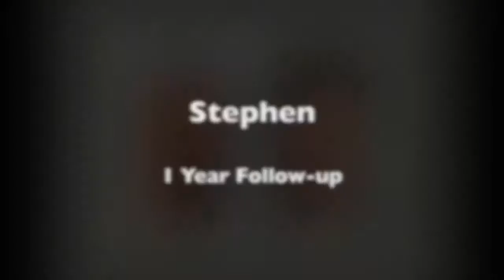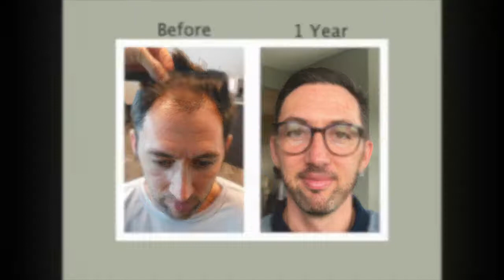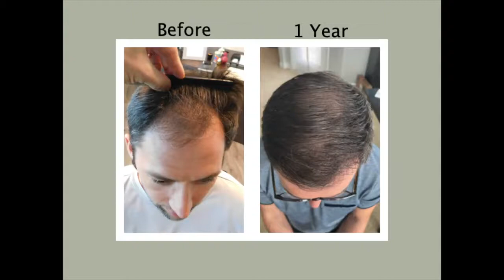Hair Transplant Miami | Great Hair Transplant Surgeons | Miami Hair Transplants Norwood 5 Surgery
What is the difference between the FUE process and the FUT technique used at Natural Transplants? A major difference is our surgeons can move up to 12,000 hairs in one procedure while the FUE process is limited to 4,000 hairs.

Notice we said hairs, not grafts. As you conduct your research, focus on how many hairs you'll receive and not on “How many grafts or how much you'll be charged per graft.

No boob jobs, so permanent eyeliner, no tummy tucks or freezing the fat away.  We are hair transplant specialists and that is all we do. Our hair doctors are hair transplant surgeons that work to give you a permanent hair loss solution.

Do Not Get an FUE Hair Transplant!  Call Us to learn more how Dr. Huebner can yield as much as twice as many transplanted hairs in a single procedure with some results being 12,000 hairs or more! All our hair doctors are great medical physicians and only perform hair restoration surgeries and nothing else. We specialize in great hair transplants and the methodology he developed moves as much as 7" sq inches of the donor area. That's more hairs than any other procedures performed.  Plus, it's a scarless incision and you won't be able to see anything but a faint line when your hair is a 1/4" long.